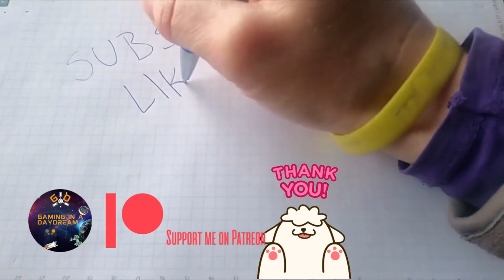INDUSTRIA - HARDCORE - PART 5 PC BLIND GAMEPLAY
I got the game free on epic and enjoyed the gameplay. Machines have taken over the world, get ready to fight! find notes and clues along the way. On Hardcore difficulty you can only save your game at certain places [need to find a type writter] and you die in 1-2 hits.